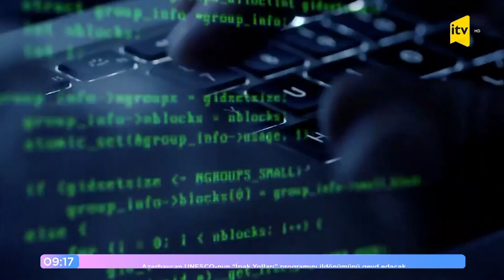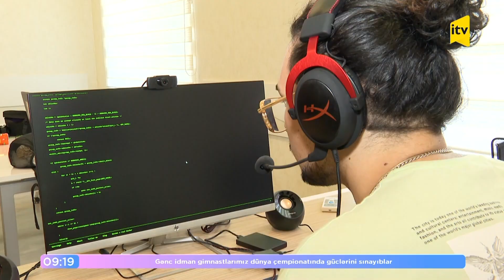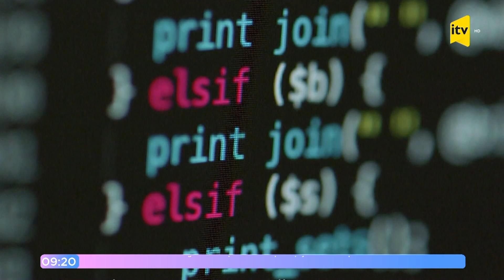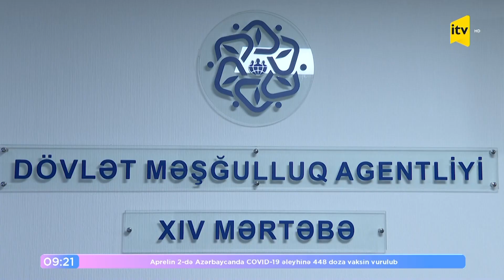Süni intelekt həyatımızı necə dəyişəcək? - İTV sabahın Xeyir Azərbaycan (03.04.2023)